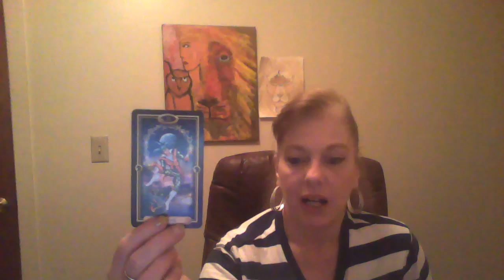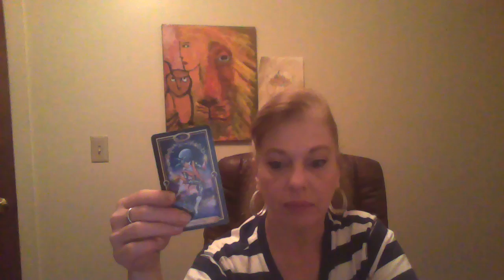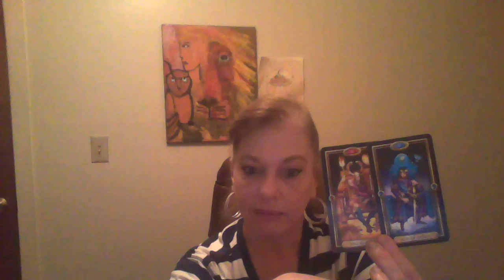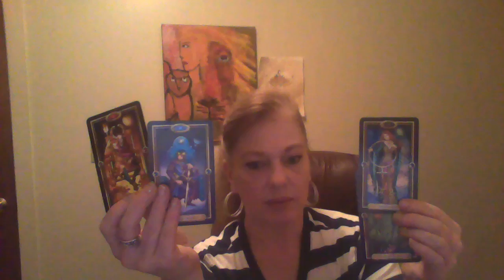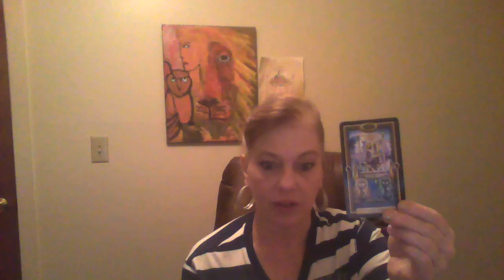weekly reading for Taurus April 10 17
Thank you all so much for all the likes, shares, and subscribes! if you are interested in a personel reading with me,please contact me at or call me at 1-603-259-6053. to make payments I use Popmoney.com, Its simple and easy! Thank you and have a great week!

                                                                                           Your Friend,
                                                                                                   Jodi